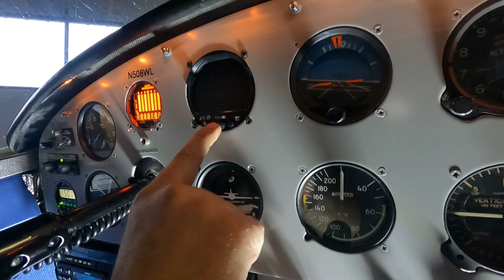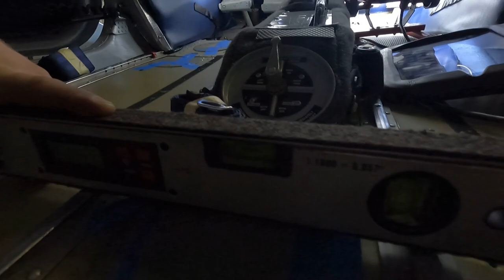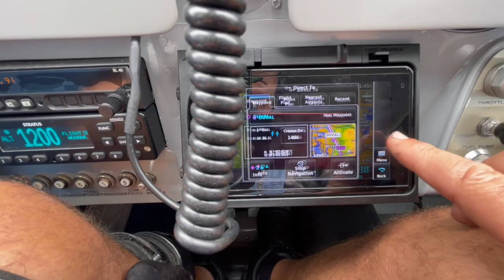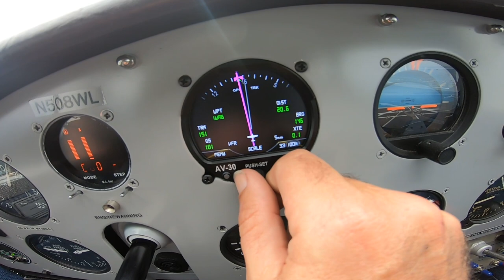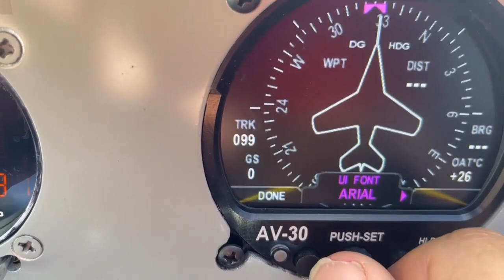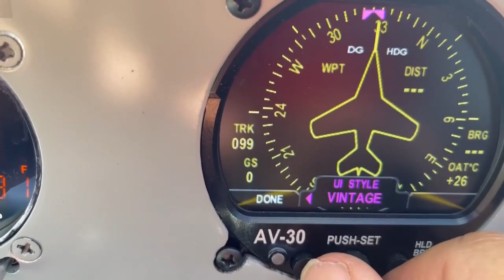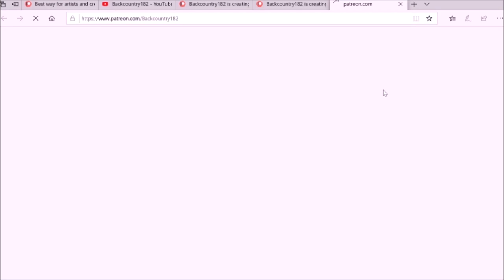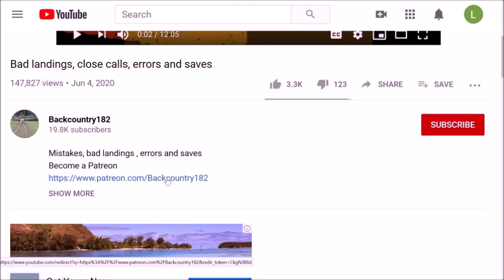Uavionix AV 30 and upgrades to a Cessna 170B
New upgrades to the Cessna 170B, Uavionix Av 30, new tailwheel bracket, field approval to put battery on the back, behind the extended baggage compartment. (get rid of ballast) and do a weight and balance.
 Flying can be awesome